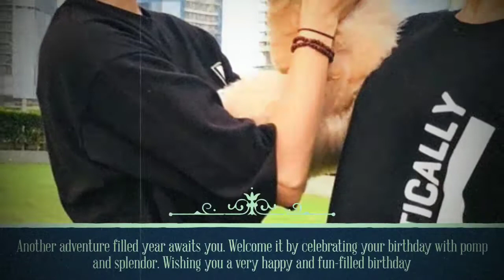Wish u happy Birthday Virat Kohli ....from news lovers